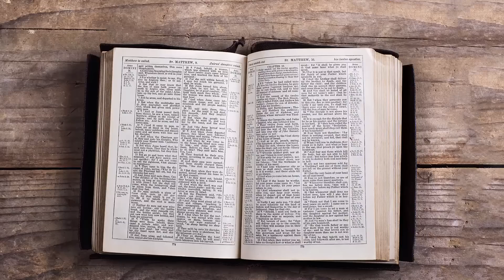Sunday School Lesson - January 1, 2023 - God Promises to Hear and Forgive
New Bethel Baptist Church. Pastor Lars Jordan is the Spiritual leader. This Church strives on telling the Gospel message.